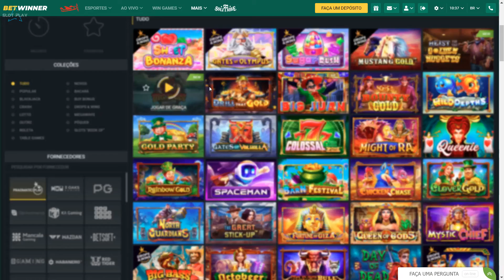JOGUEI O NOVO SLOT BIG BASS AMAZON XTREME!! COMPREI O BÔNUS E TIVE UMA GRANDE SURPRESA 😱 Veja Agora!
JOGUEI O NOVO SLOT BIG BASS AMAZON XTREME - O BIG BASS DA AMAZÔNIA!! COMPREI O BÔNUS E TIVE UMA GRANDE SURPRESA!!

Neste vídeo, trago para vocês a experiência incrível de jogar o novo slot Big Bass Amazon Xtreme! Prepare-se para uma aventura emocionante na Amazônia, repleta de surpresas e grandes ganhos.

No Big Bass Amazon Xtreme, decidi arriscar e comprei o bônus para ter uma experiência completa. Acredite, fui surpreendido de uma maneira impressionante! Quero compartilhar com vocês todos os detalhes dessa jogada épica e revelar o segredo por trás desse incrível slot.

Não perca a oportunidade de descobrir o melhor slot da atualidade! Assista ao vídeo até o final e mergulhe na emoção do Big Bass Amazon Xtreme. Tenho certeza de que você ficará impressionado com as surpresas que ele reserva.